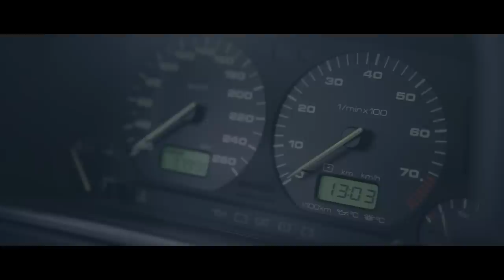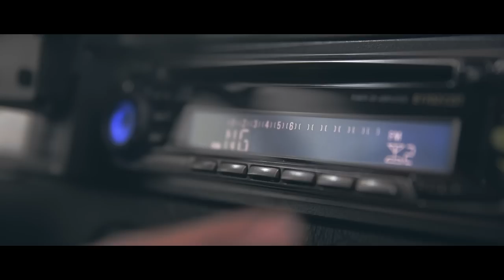Voomeran / euromagic Automessae Osaka 2015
Voomeran specializes in kits and accessories exclusively for customizing VW and Audi cars. All products are manufactured and produced by EuroMagic in Osaka,Japan. Mr Hideo Hiraoka, owner of Voomeran and EuroMagic, continues to customize European cars with Japanese elements.
Directed by Takuya Otani and Yuzuru Nakatani (You&I Media)
Filmed&Edited by Yuzuru Nakatani